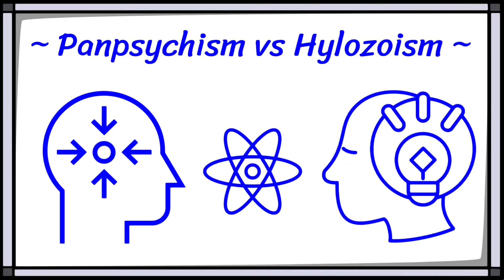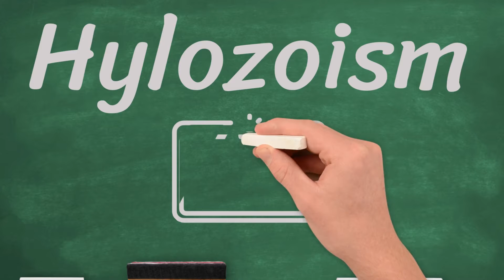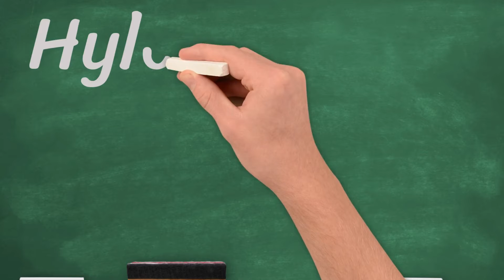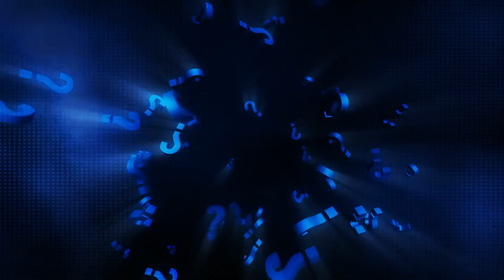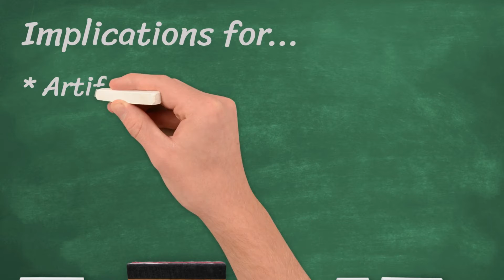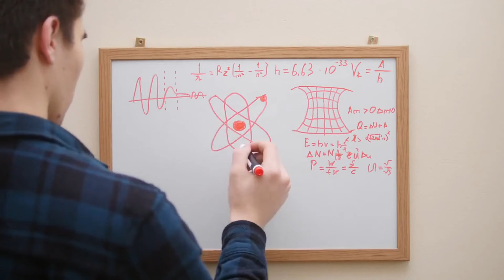The Universe Awakens: Panpsychism vs Hylozoism Explained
Panpsychism and Hylozoism are two fascinating philosophical theories that challenge our understanding of consciousness and life. In this video, we will compare and contrast these two concepts, examining how they’re alike and where they’re different by taking a look at how they define ideas like the nature of consciousness, matter, and even the potential consciousness of artificial intelligence.

My Related Previous Videos…